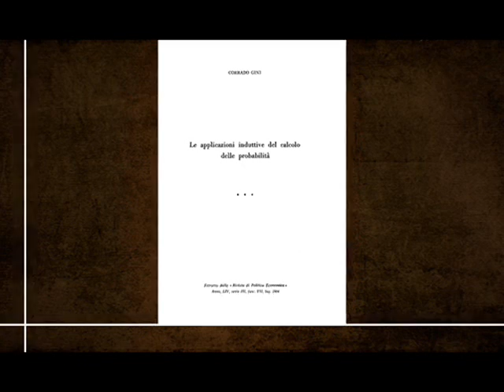Corrado Gini Biography - Gini maestro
In merito alla mostra multimediale su Corrado Gini questo è il quinto video contente gli anni nei quali Gini è stato professore universitario.